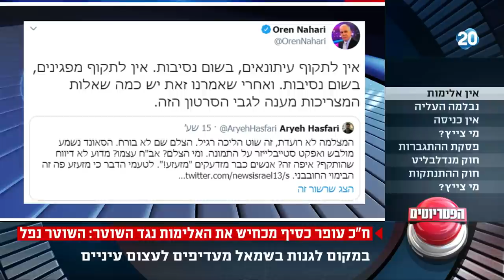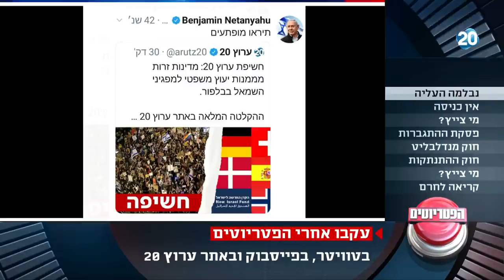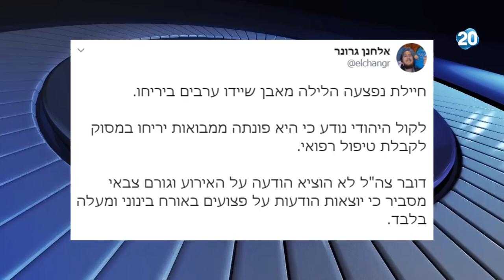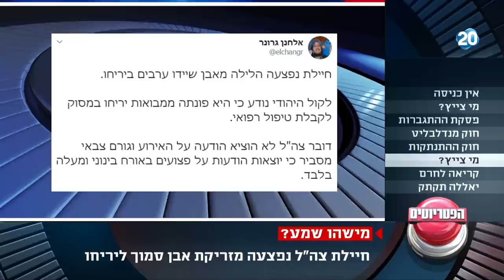הפטריוטים | 4.8.2020 | התכנית המלאה